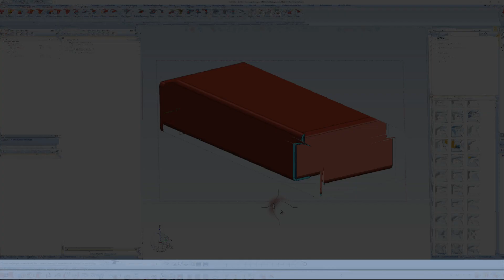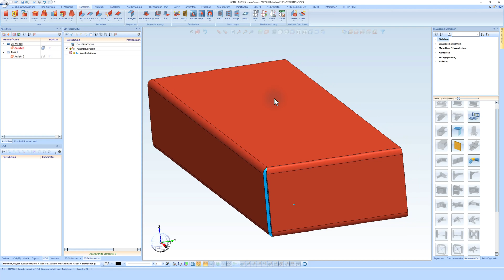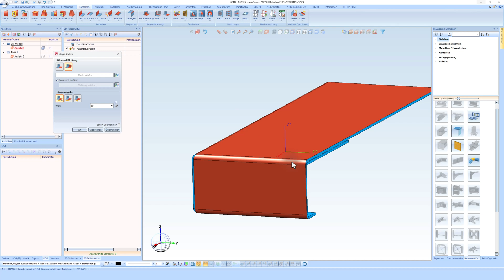HiCAD Evolution: Neue Auswahlkriterien bei Kantblechen in HiCAD 2024 SP1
🔥 Willkommen zu unserem HiCAD Evolution Tutorial! 🔥

👉 In diesem Video zeigen wir Ihnen eine spannende Neuerung im Service Pack 1 von HiCAD 2024: die verbesserte Auswahl von Kanten bei Kantblechen. Entdecken Sie, wie diese Neuerung Ihre Arbeitsweise in HiCAD revolutionieren kann!

🕒 Timestamps:

00:00 - Einleitung und Überblick über die Neuerung
00:20 - Vorstellung der neuen Auswahlkriterien bei Kantblechen
00:40 - Demonstration der verbesserten Stirnkantenauswahl
01:00 - Anwendung der neuen Auswahlkriterien in der Praxis
01:20 - Tipps zur effizienten Nutzung der neuen Funktion
01:40 - Abschluss und Zusammenfassung

Lernen Sie, wie Sie die neuen Auswahlkriterien bei Kantblechen in HiCAD 2024 SP1 effizient nutzen.
Verstehen Sie die Vorteile der verbesserten Stirnkantenauswahl.
Optimieren Sie Ihre Arbeitsweise und sparen Sie Zeit bei der Blechbearbeitung.
🔗 Nützliche Links:

Erfahren Sie mehr über HiCAD: ISD Group
Vertiefen Sie Ihr Wissen mit HiCAD-Hilfe: hicad-help.com